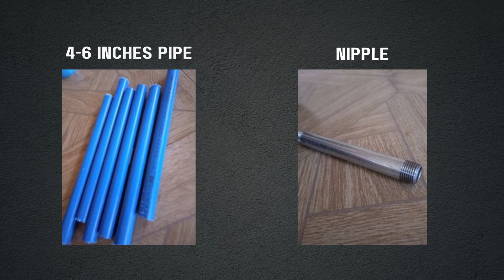TLE M2: Fitting Plumbing Installation -BTLE-HE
Submitted by:
Emuy, Jorico
Hinog, Roel
Mabuti, Micole
Presores, Lovely
Valenteros, Desiree

Submitted to:
Ma'am Seguerra